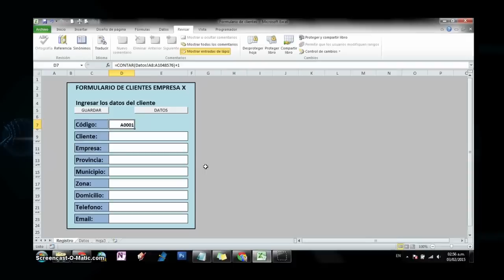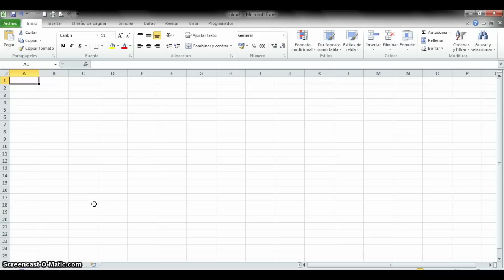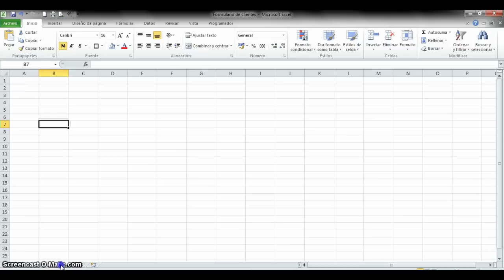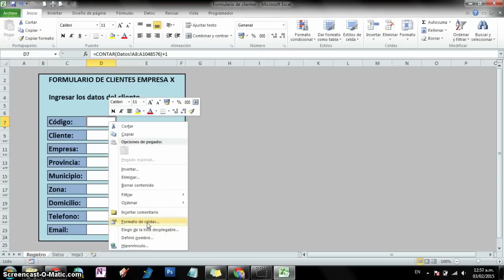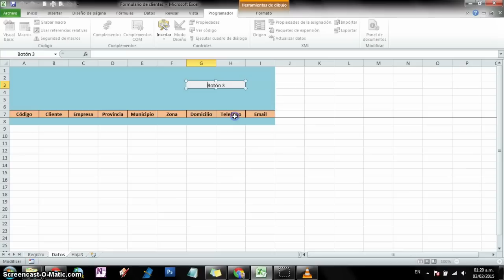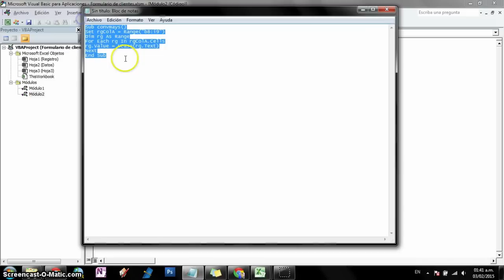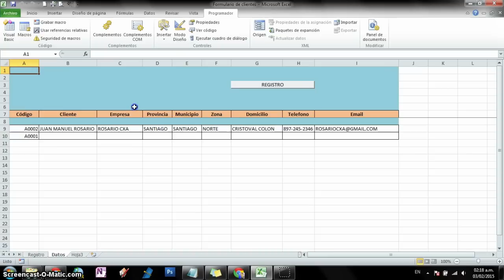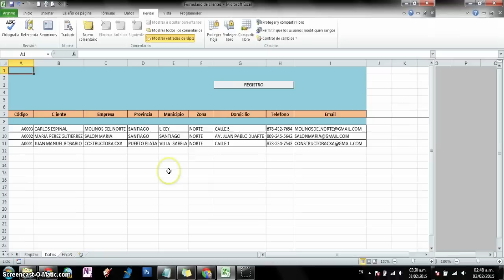La mejor manera de crear un Formulario o Base de datos de Clientes con macros en Excel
En este tutorial aprenderán a crear un formulario de clientes con macros de una manera fácil y sencilla, pero a la vez muy útil y que ustedes podrán mejorar. Para crear este formulario usaremos macros, proteger hoja, formula contar y un código para convertir el texto en mayúsculas.

Si quieres contribuir al crecimiento de este canal puedes hacer un donativo a través de PayPal en este link, no importa la cantidad sera de mucha ayuda

NOTAS:
Código para convertir el texto en mayúsculas, por favor trabajen en las misma celdas que yo trabaje para que este rango ("b8:i9") no les de error  ó si tienen error modifiquen el rango del código.

Sub convmays()
Set rgColA = Range("b8:i9")
Dim rg As Range
For Each rg In rgColA.Cells
rg.Value = UCase(rg.Text)
Next
End Sub

Código para que las macros no muestre la ejecución.
de primero este:
Application.ScreenUpdating = False

y de ultimo este:
Application.ScreenUpdating = True